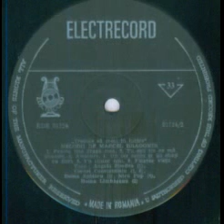Doina Spataru-Amintire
Lyrics by Mircea Aristide
Romanian Radiotelevision Orchestra conducted by Sile Dinicu